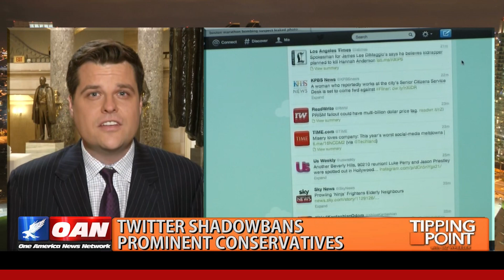Twitter shadowbans prominent conservatives!